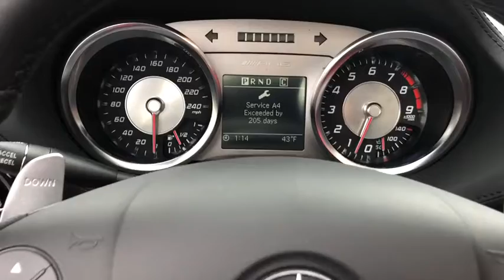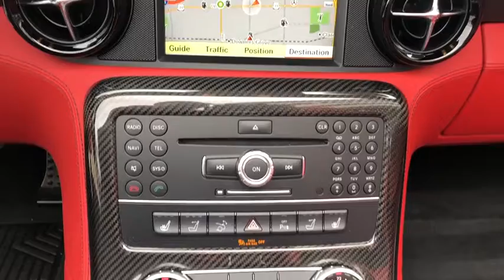2013 Mercedes-Benz Northbrook, Hinsdale, Oak Brook, Glenview, Downers Grove, IL R456AA-C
Designo Magno Alanite Grey Used 2013 Mercedes-Benz  available in Downers Grove, Illinois at Perillo Bentley Downers Grove. Servicing the Northbrook, Hinsdale, Oak Brook, Glenview, IL area.

- ICONIC! - HEAD TURNING STYLE & BREATHTAKING PERFORMANCE! - ORIGINAL MSRP: $224,755